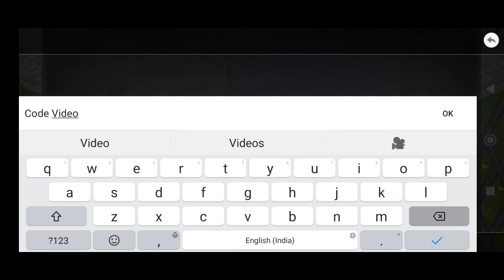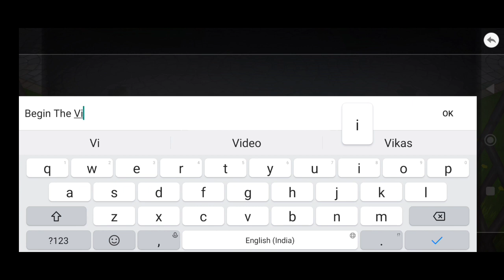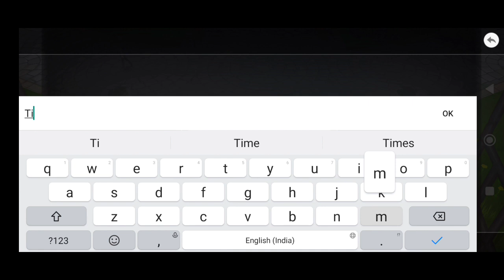2 New Epic Conquest 2 Coupon Codes February 2023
Note-